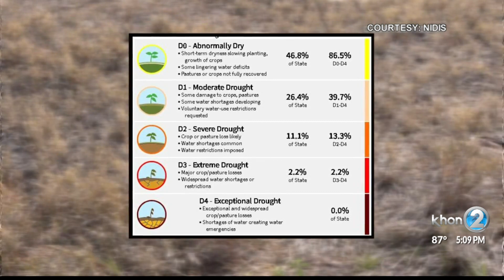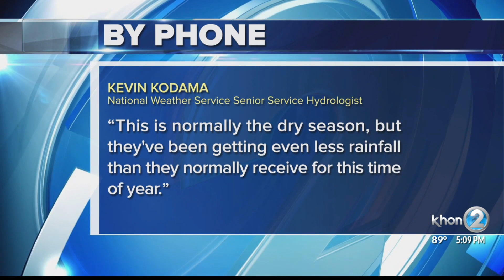Residents urged to conserve water amid statewide drought